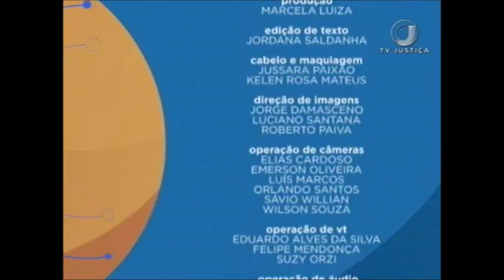Saber Direito Aula - Direito do Trabalho - Aula 4 (16/11/17)